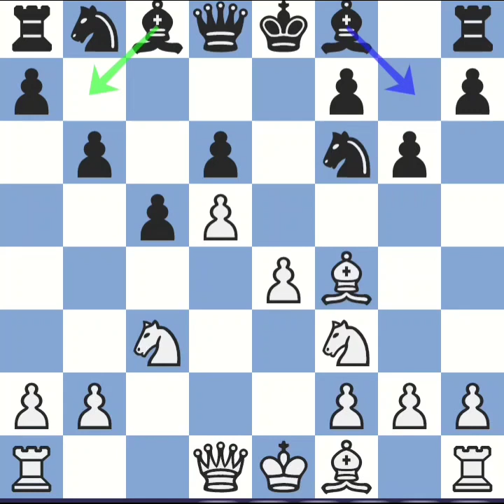How to trade rook on opening trap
Video Discrimination Here

📚Book📚

🔥നിങ്ങൾക്കുമാകാം ചെസ്സ് ചാമ്പ്യൻ Prof.N.R.ANILKUMAR (Chess Olympiyan )👇

🛠️Chess Board and Pieces🛠️

🔥Magnetic Folding Chess Board👇

🔥Tournament Chess Pieces & Carry Bag👇

🔥CHESS Board MATT👇

🔥 Wooden Chess Pieces👇
🔥Chess Pieces👇

💡You Maybe Intrested This Videos (Free Videos)